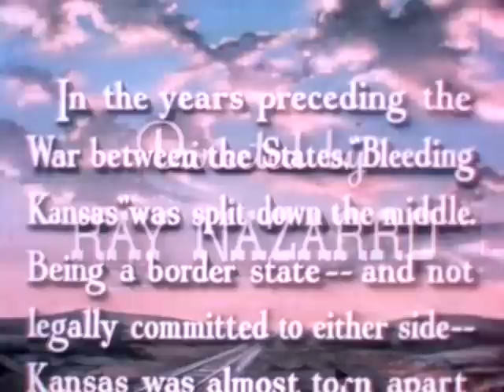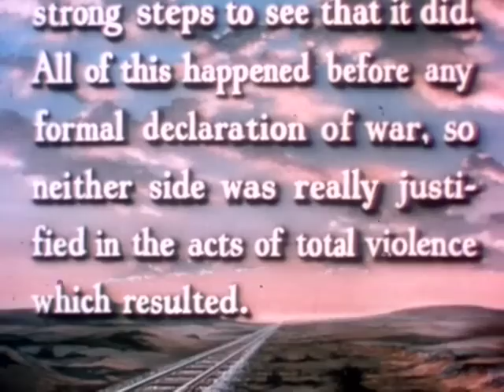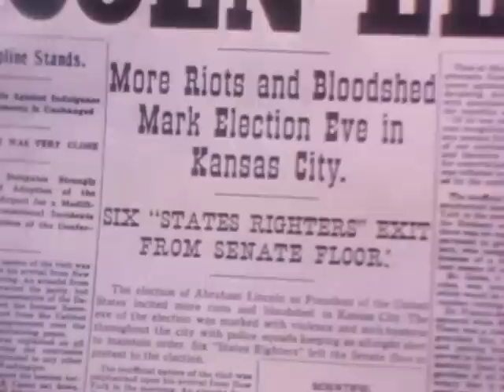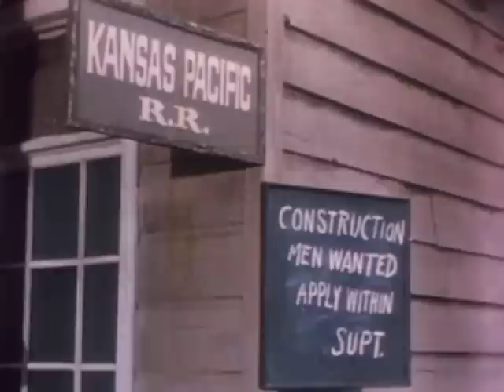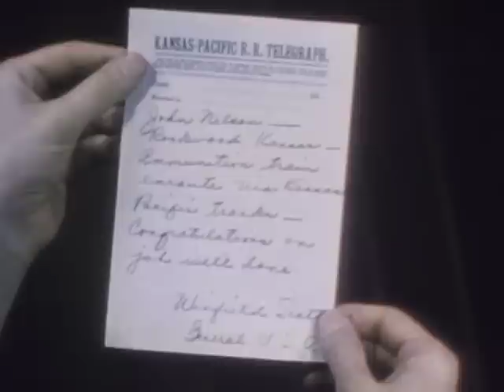Kansas Pacific (1952) | Western Movie | Full Lenght | For Free | Wild West | Cowboy Movie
🤠Set prior to the Civil War but after the South has seceded from the U.S., the film centres on the efforts to build a railroad across Kansas toward the West Coast. Southern sympathizers attempt to sabotage the railroad construction efforts so U.S. Army Corps of Engineers Captain John Nelson, played by Sterling Hayden, is brought in to keep the project going. Captain Nelson must not only contend with the efforts of the saboteurs but also try to romance the railroad foreman's daughter, Barbara Bruce, who is played by Eve Miller. Miller plays the only female character within the entire movie. This film also features Clayton Moore, best known for his role in films and on television as The Lone Ranger. Andrew V. McLaglen is credited as assistant director in the opening credits of this movie.🤠

@FeatureFilm offers a wide range of free western movies on YouTube. On our channel you can find old western movies, dramas, action films, comedies and of course, more episodes of Cimarron Strip. Check full length western movies to watch for free on YouTube 👇

🎬 Kansas Pacific (1952) movie genre: Western

✨ Film cast:

Sterling Hayden as Captain John Nelson
Eve Miller as Barbara Bruce
Barton MacLane as Cal Bruce
Reed Hadley as William Quantrill
Irving Bacon as Casey
James Griffith as Joeh Farley
Douglas Fowley as Max Janus
Harry Shannon as Smokestack
Myron Healey as Morey
Clayton Moore as Stone
Robert Keys as Lieutenant Stanton
Tom Fadden as Gus Gustavson
Jonathan Hale as Sherman Johnson